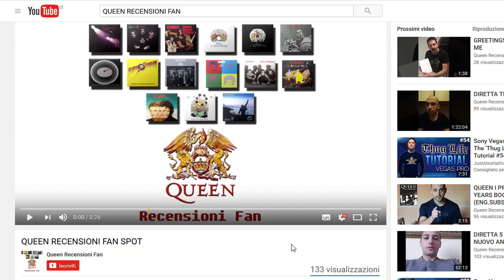Exclusive Interview of RUDI for Italy for QUEENRECENSIONIFAN platform